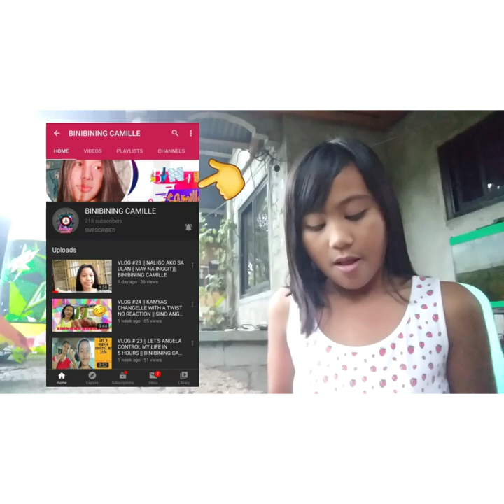MY FIRST VLOG🌻